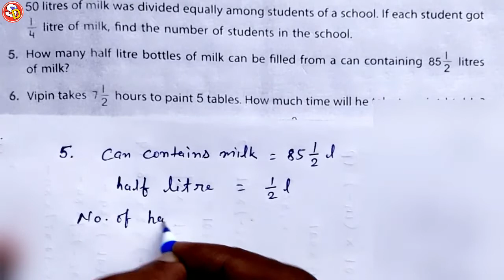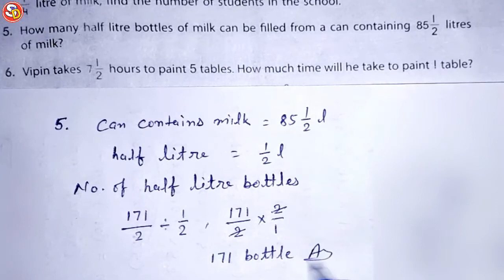Q (1 to 5) Ex 38 Maths Solution Class 5 Ch 6 Saraswati Shishu Vidya Mandir सरस्वती शिशु विद्या मंदिर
नमस्कार
बच्चों इस विडियो में Class 5 Maths Ex 38 Q.n 1 to 5 को Solve किया गया है। आप सभी इस विडियो को ध्यान पूर्वक देखकर समझें और उसे Revise भी करें। धन्यवाद।